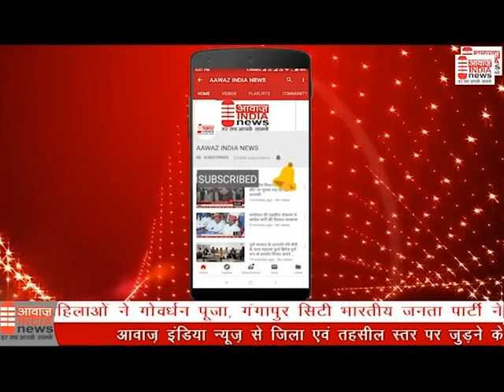सांभर कस्बे के अंदर हर घर तिरंगा अभियान के तहत तिरंगा लहराया